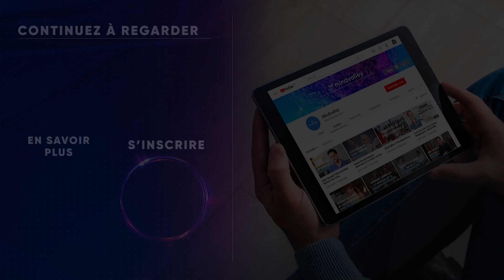🤔 Vos QUESTIONS sur Lifebook en ligne | Vishen Lakhiani | Mindvalley Français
✅L’ACCÈS À LA VIE DONT VOUS AVEZ TOUJOURS RÊVÉ SE TROUVE

Pour en savoir plus sur comment réaliser ses objectifs et vivre la magie de la vie avec l’aide de Jon et Missy Butcher, inscrivez-vous et profitez de leur Masterclass « Créez la meilleure version de votre vie » : gratuite POUR UNE DURÉE LIMITÉE.

📒 Notes vidéo :

Dans cette vidéo, Jon et Missy Butcher répondent aux questions les plus courantes de ceux qui souhaitent faire le programme.

S’il y a une chose sur laquelle vous ne voulez pas faire de compromis, c’est votre vie. Il n’y a pas de réinitialisations. Ça y est. Votre temps est maintenant.

Lifebook est l’un des outils de développement personnel les plus intéressants et le seul qui est complètement personnalisé. Vous allez obtenir une clarté instantanée sur ce que vous voulez réellement dans la vie. Et c’est à grâce d’un processus de réalisation d’objectifs en 4 étapes qui vaporise vos doutes et vous donne un plan de jeu personnalisé pour vivre votre meilleure vie.

Vous allez tomber amoureux de votre vie, cette vie de vos rêves. Et vous allez regarder en arrière sur les décennies et vous allez être stupéfié !

Le succès fantastique. La fortune incroyable. La joie et la passion sans limites. La romance profonde. La santé et la forme physique incassables.

Créez la vie de vos rêves avec Lifebook, inscrivez-vous à la Masterclass gratuite pour profiter de cette façon innovante de créer les objectifs qui vous rendent vraiment heureux.

⏰ Horodatages importantes :

0:00 Quelle est la différence entre Lifebook et les autres programmes traditionnels d’établissement d’objectifs ?
2:06 Quel est l’âge approprié pour assister à Lifebook ?
4:26 Avez-vous besoin d’un logiciel spécial pour prendre part à ce processus ?
5:20 Petit résumé du Lifebook

🎤 À propos de Jon et Missy Butcher :

Jon et Missy Butcher sont les fondateurs de Lifebook, mais ce ne sont pas des experts en développement personnel. Ce sont des entrepreneurs en série, amoureux, et aventuriers avec une vie que plusieurs personnes qualifieraient « d’impossible ».

Surmontant une période de difficultés financières et émotionnelles dans leur jeunesse, Jon et Missy ont fondé 19 entreprises conjointement. Ils sont copropriétaires du groupe d’entreprises Precious Moments qui a réalisé plus de 10 milliards de dollars en termes de chiffre d’affaires.

Mais leurs carrières et richesses ne sont que la pointe de l’iceberg. Jon et Missy sont des rebelles conscients, avec une vie à la hauteur de leurs critères, tout en respectant toujours les normes et règles sociales.

🎓 À propos de la Masterclass « Créez la meilleure version de votre vie » :

○ Avez-vous parfois l’impression que vous devez sacrifier une chose pour en gagner une autre ? Découvrez comment vous libérer de ce faux paradigme du sacrifice et créez votre vision authentique du succès dans les 12 dimensions de votre vie.

○ Avez-vous encore du mal à savoir ce que vous voulez et à vous y engager ? Posez-vous ces 4 questions simples pour créer une « vision de vie » limpide qui correspond à vos désirs les plus profonds (et transformer ces désirs en réalité à une vitesse fulgurante).

○ Vous fixez-vous toujours des objectifs mais les atteignez rarement ? Ce n’est pas de votre faute – l’établissement d’objectifs traditionnel est incomplet ! Découvrez comment Lifebook vous permet de prendre en charge votre vie rapidement et de manière constante pour réaliser chacun de vos rêves.